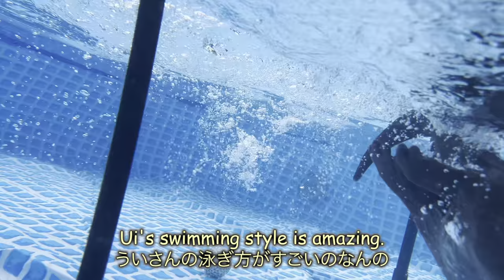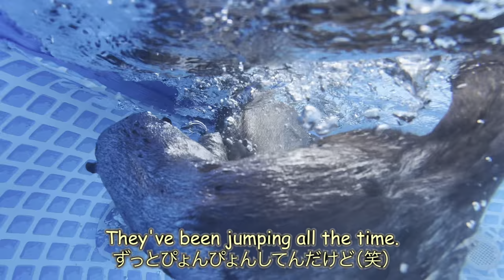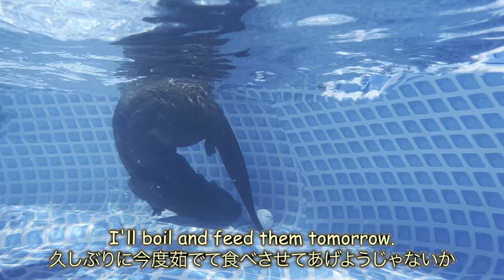Otters in The Pool Are So Comical and Funny. [Otter life Day 701]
Ui still feels safer in the pool than in the river.
Aty doesn't want to come in the house and is often in the yard.
Hopefully the weather will be better next week and the river will be cleaner.

★Filming equipment
iPhone13 Pro, RX100M7

Sweetfish assortment---
Your Name：
Preferred delivery date:
Your message：